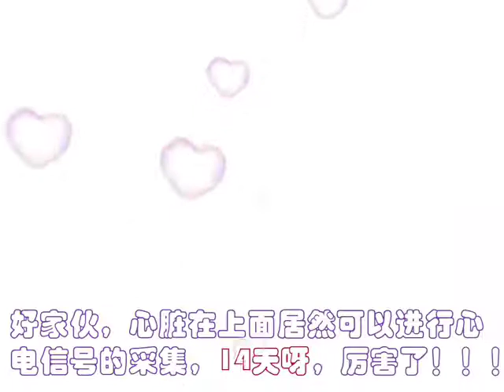Integration of Soft Electronics and Biotissues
This perspective reviewed recent landmark progresses made in this field, and propose a few future directions that scientists may further work on.